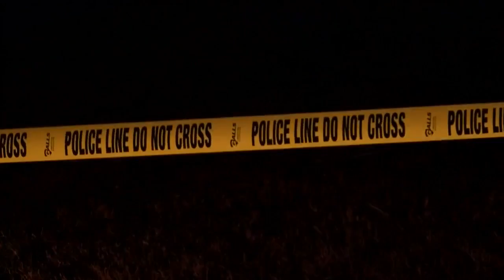Family of mother & daughter killed in apartment fire host blood drive in their memory